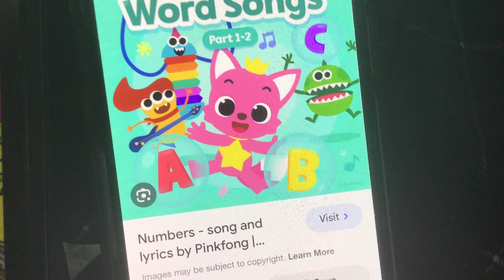January 2, 2024